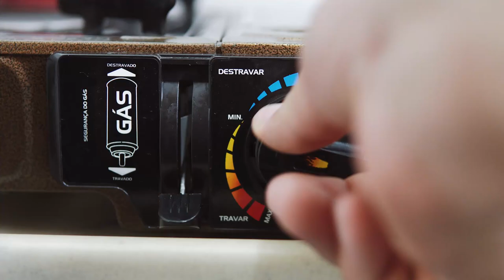PERGUNTAS QUE SEMPRE RECEBEMOS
No vídeo de hoje, pegamos as que sempre aparecerem e nos juntamos (Júlia, Douglas e Felipe) pra responder elas de uma vez por todas!

Índice:

De qual igreja vocês são? - 00:54
Qual a idade de vocês? - 01:24
Em que vocês trabalham - 01:48
Vocês são calvinistas ou arminianos? - 02:08
Pré, meso ou pós tribulacionismo? - 02:27
Continuistas ou cessacionistas? - 02:40
Qual é o tema das lives? - 03:15
O que achamos de... - 03:58
Qual curso/faculdade de teologia nós indicamos? - 05:12
Qual livros para começar a estudar e quais bíblias de estudo? - 06:15
Quais livro cristãos que indicamos? - 07:18
Quais pregadores nós escutamos? - 07:56
Pode ser pentecostal e reformado? - 09:10
O que vocês acham da igreja "tal"? - 09:50
Pregação expositiva ou temática? - 10:14
Dicotomia ou Tricotomia? - 10:39
Como é o nosso devocional? - 10:59
Nós fizemos curso de teologia? - 11:46

❥ Quer ajudar esse trabalho a funcionar? Qualquer valor já ajuda muito a manter nossos custos de estúdio, iluminação, etc...

❥ Sabia que temos um grupo no Telegram pra conversarmos e discutirmos sobre teologia?

❥ Segue a gente nas redes aí!

❥ Quer entrar em contato para fazer um convite, tirar uma dúvida, contar algo?

❥ E nós temos uma caixa postal! Quer nos mandar café, livros, cartão postal? Tá aí!

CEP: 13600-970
Araras / SP